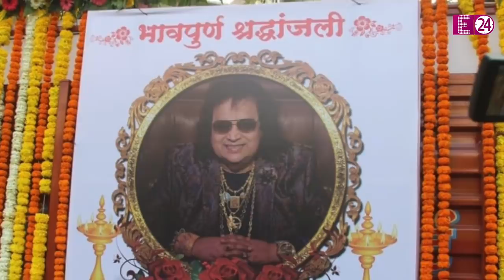पिता के अंतिम संस्कार में शामिल होने के लिए अमेरिका से लौट कर आए Bappa Lahiri, जानिए क्या करते हैं।